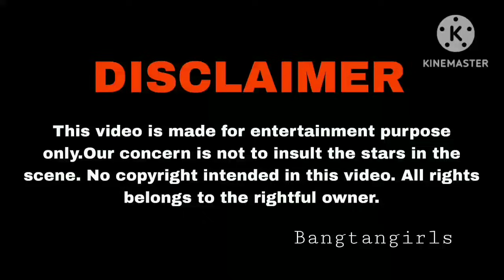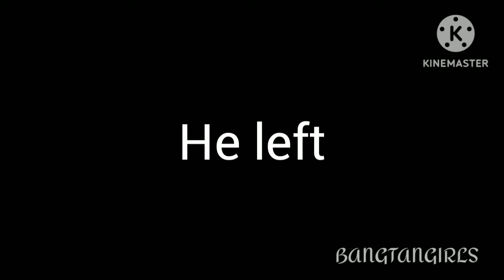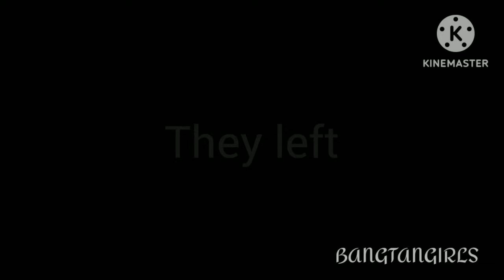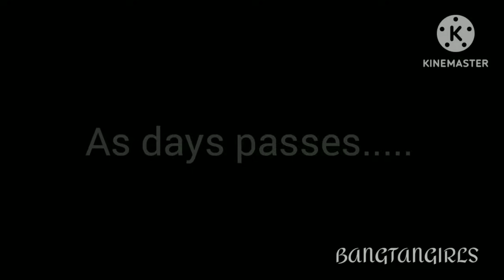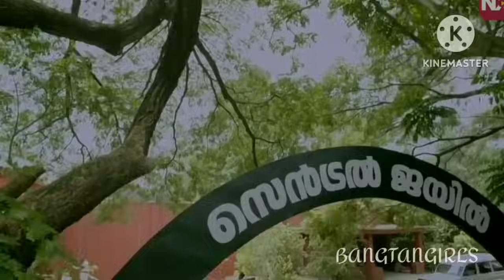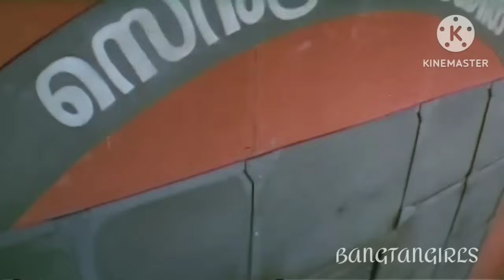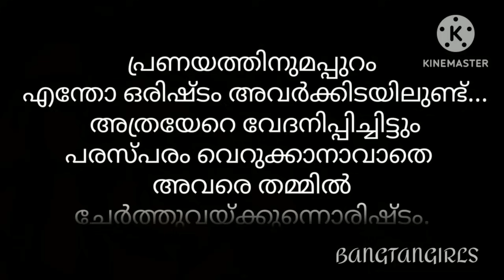ASURAA🔥 taekook oneshot